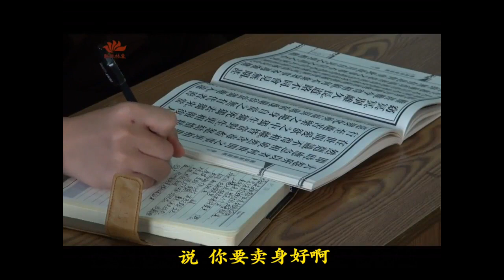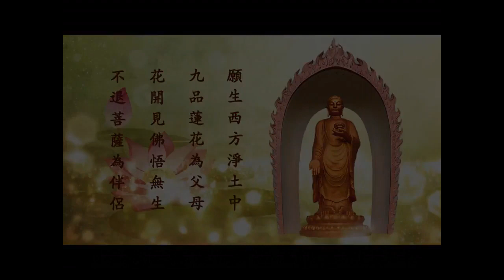大安法師讲故事 薩陀波崙的供養